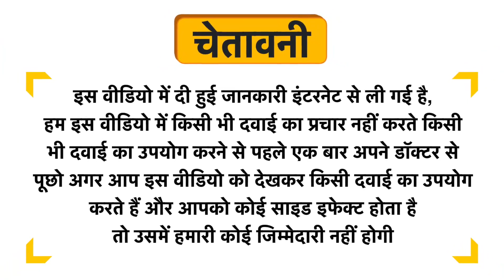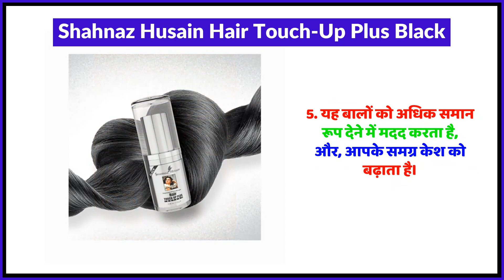Shahnaz Husain Hair Touch-Up Plus Black Uses in Hindi | Side Effects | Review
Shahnaz Husain Hair Touch-Up Plus Black Uses in Hindi | Benefits | Side Effects | Dose

Shahnaz Husain Hair Touch-Up Plus Black Uses in Hindi
Shahnaz Husain Hair Touch-Up Plus Black Kis kaam aati hai
Shahnaz Husain Hair Touch-Up Plus Black Review
Shahnaz Husain Hair Touch-Up Plus Black Side Effects
Shahnaz Husain Hair Touch-Up Plus Black ke fayde in hindi
Shahnaz Husain Hair Touch-Up Plus Black how to use